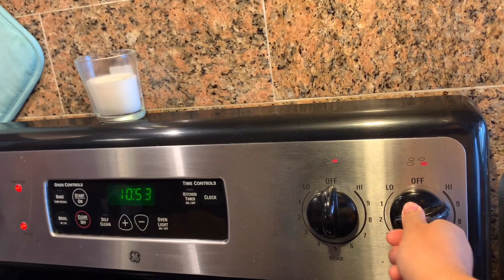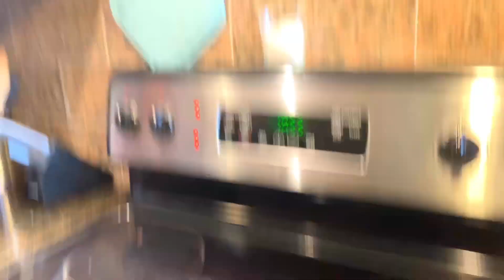Husband making crepes for the very first time..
Hey guys,

ALEJANDRAXO 💋